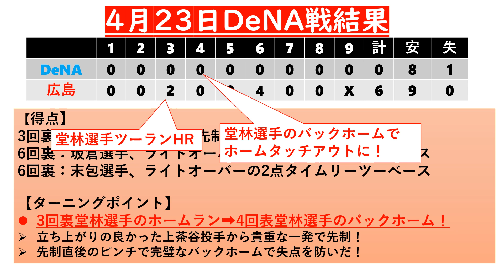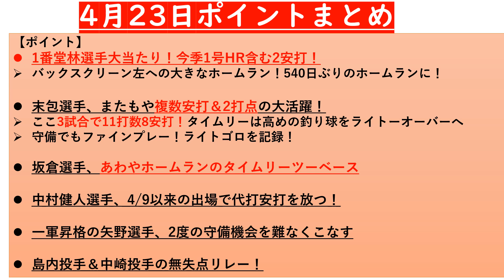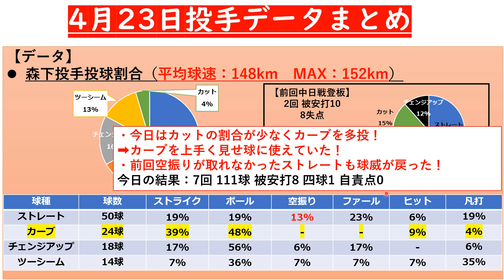【広島東洋カープ】1番堂林が大ハマり！540日ぶりのホームラン・守備でも好返球！森下投手も好投で前回のリベンジ果たす！4月23日横浜戦ポイント・データまとめ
1番堂林選手が大活躍しました！先制のホームランに守備でもナイスバックホームでチームの勝利に貢献しましたね！堂林選手ファンなのでとても嬉しいです！
ルーキー末包選手も好調ですし、久々の出場の中村健人選手も代打でアピールしました
そして、森下投手も前回のリベンジ成功となる7回無失点！ナイスピッチングでした！
その他、4月23日の試合ポイント・投手データを簡単にまとめています🎏
約5分で活躍した選手・試合のポイントが分かります！

【動画目次】
00:00 あいさつ
00:13 試合まとめ＆ターニングポイント
01:32 試合ポイントまとめ
04:11 投手データまとめ
06:11 次戦の注目ポイント
06:51 おわりに